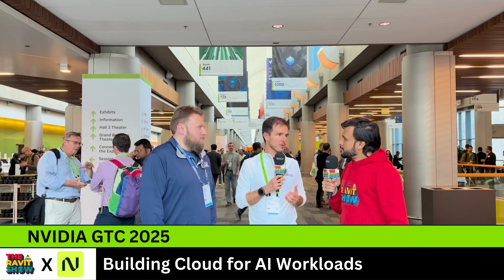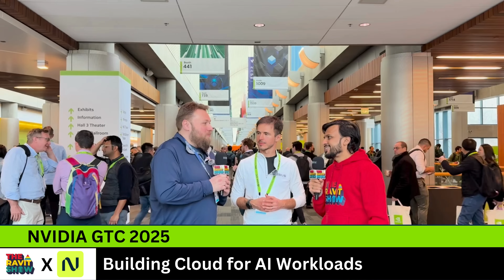Building Cloud for AI Workloads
Building a cloud for AI is more than just stacking GPUs together—it requires deep software expertise and hardware innovation working in sync. At NVIDIA GTC, I had the chance to sit down with Gleb K. and Oleg Fedorov from Nebius to break down what it really takes to build a high-performance AI cloud from scratch.

Gleb, leading the software side, shared insights into the complexities of AI cloud infrastructure, while Oleg, focusing on hardware, talked about the compute power needed to support today’s AI demands.

We covered:

✅ What it means to be a "serial cloud builder" and how Gleb transitioned from managing data centers to architecting AI-first cloud solutions

✅ Why an AI cloud is much more than just a collection of GPUs and how Nebius optimized for speed and efficiency

✅ The key ingredients of “good compute” and what it takes to deliver top-tier performance in AI workloads

✅ How Nebius and NVIDIA are working together to push the boundaries of AI infrastructure

This interview is about the software-hardware synergy that powers AI innovation and the future of AI cloud computing.